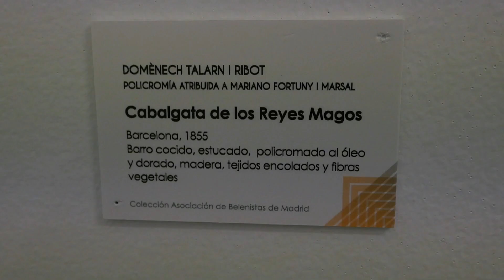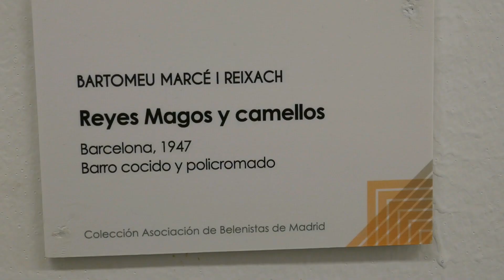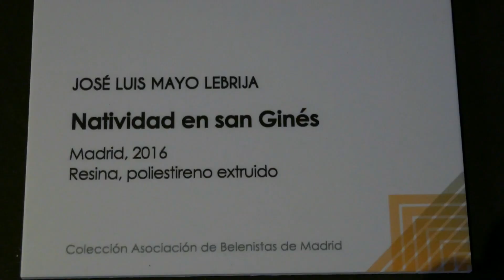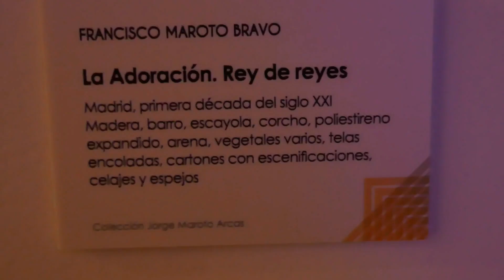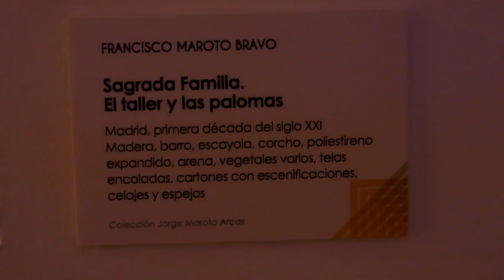Belenes Museo Nacional de Artes Decorativas (Madrid 2020)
El Museo Nacional de Artes Decorativas (MNAD), del Ministerio de Cultura y Deporte, con la colaboración de la Asociación de Amigos del MNAD, abre al público hasta el 24 de enero una exposición gratuita de belenismo que conmemora el 75 aniversario de la fundación de la Asociación de Belenistas de Madrid.

`Belenismo. Patrimonio material e inmaterial. 75 aniversario de la Asociación de Belenistas de Madrid´ reúne una selección de piezas y escenografías clásicas conservadas por la asociación desde su fundación en 1945. Nacida con el objetivo de contribuir al resurgimiento de la tradición del belén y conservarla como parte del patrimonio cultural, la asociación ha promovido el nacimiento de autor y colaborado en la formación de la colección del museo, cuyas obras también se exponen.